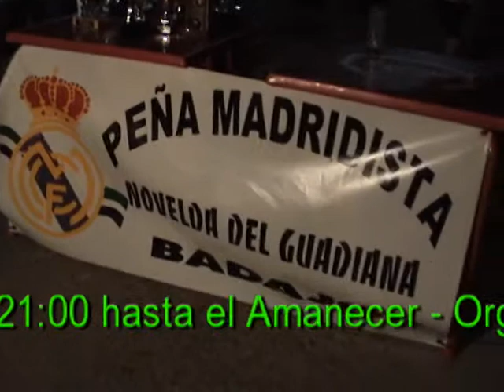Torneo de Verano. Novelda del Guadiana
Torneo de Verano de Fútbol, organizado por la Peña Madridista de Novelda del Guadiana. 6 de agosto de 2011.